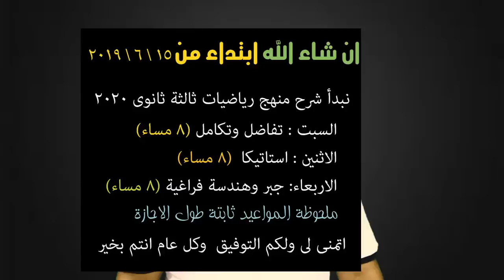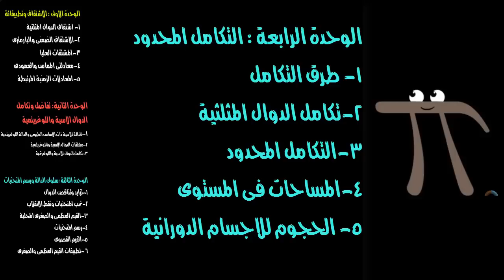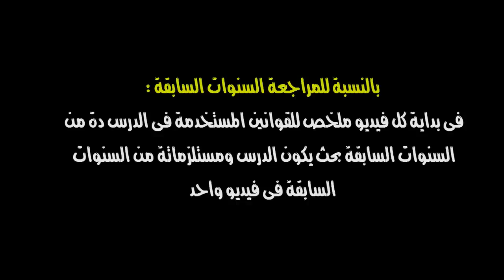تفاضل وتكامل تمهيد وتوضيح اجزاء المنهج الصف الثالث الثانوى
اجابات على بعض التعليقات  وتوضيح اجزاء المنهج وعدد الحصص المطلوبة  وموعد المراجعة وهنحل من اية